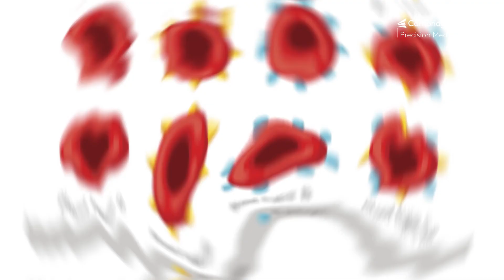Growing evidence links risk of COVID-19 infection to blood type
Read the article: COVID-19 host genetics and ABO blood group susceptibility published in Cambridge Prisms: Precision Medicine

David Ellinghaus et al. "COVID-19 host genetics and ABO blood group susceptibility." Cambridge Prisms: Precision Medicine (2022)